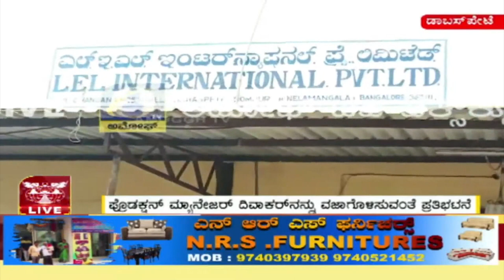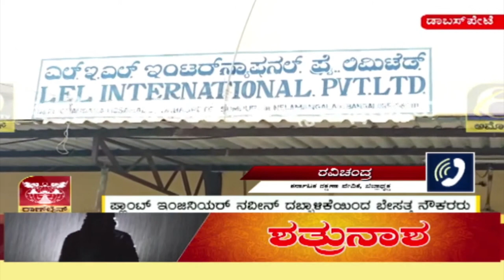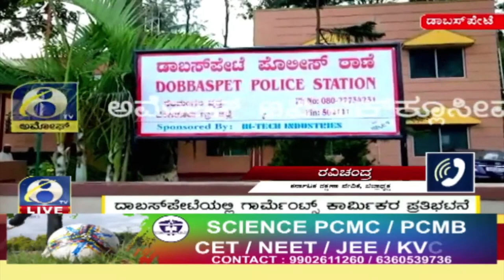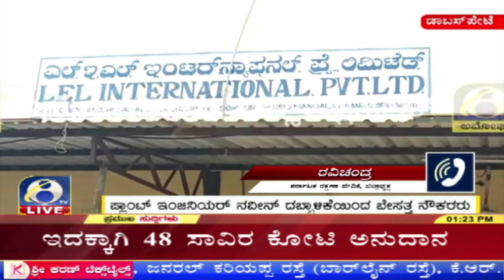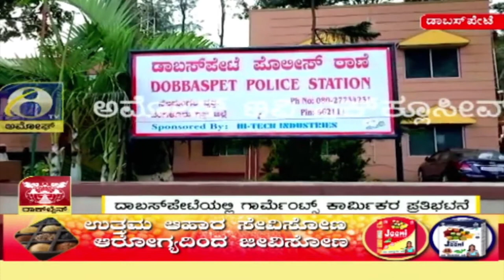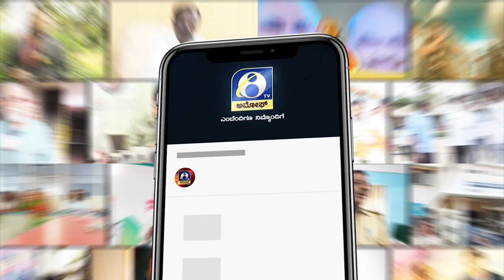ನೆಲಮಂಗಲ ತಾಲೂಕಿನ ದಾಬಸಪೇಟೆ ಗಾರ್ಮೆಂಟ್ಸ್ನಲ್ಲಿ ಕಾರ್ಮಿಕರ ಪ್ರತಿಭಟನೆ | AMOGGH TV